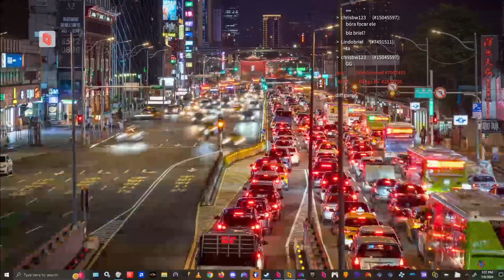💪🏽👊🏾WWE 2K Battlegrounds💥 online matches via Parsec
Playing together online by using  PARSEC / SODA ARCADE / DISCORD / STEAM